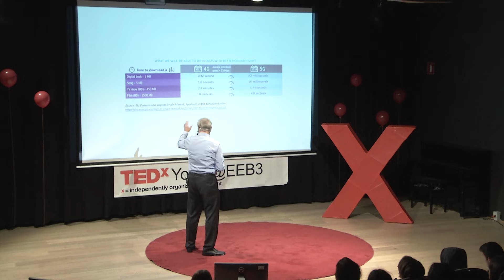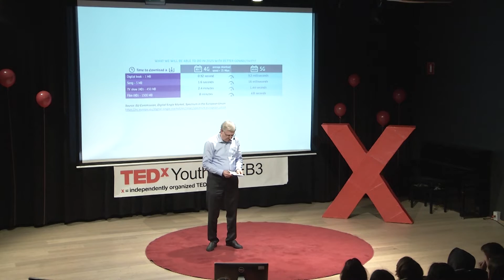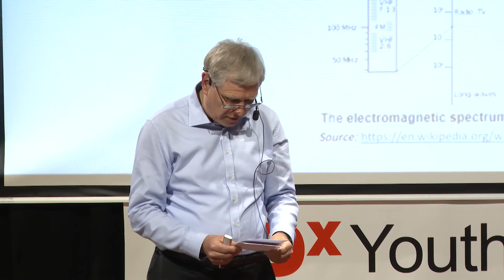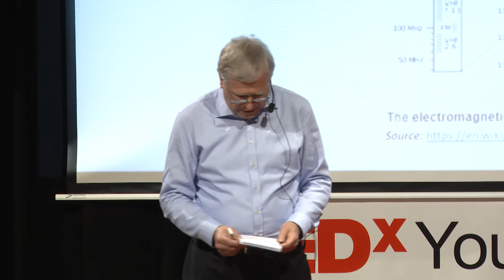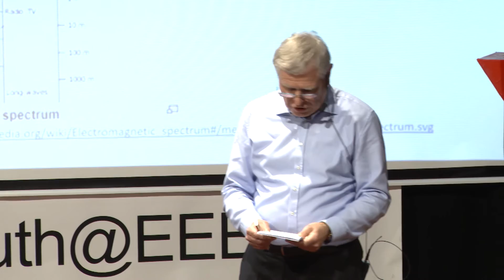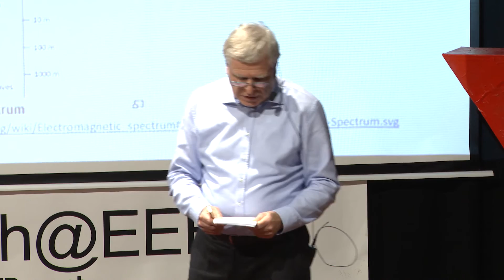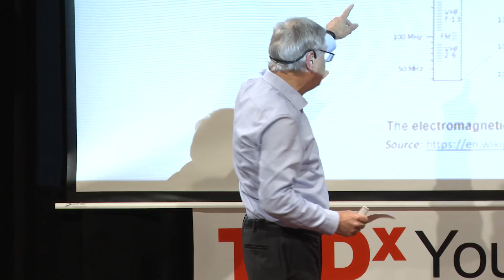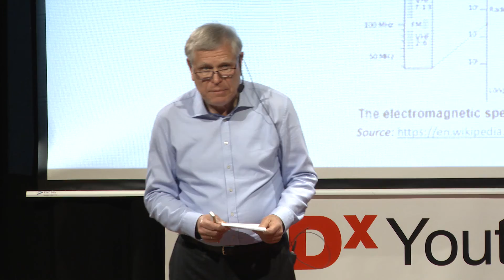How Europe prepares for 5G | Bernd Langeheine | TEDxYouth@EEB3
Shortly after Mr Hertz first managed to use radio waves in his experiments, he was asked about what could potentially be doing this. His answer was: “Nothing, I guess”.
Yet today, we use it everywhere, constantly and we couldn’t live without it. Three years ago, 2G was introduced. Today, there 4G is commonplace. In this talk, Bernd Langeheine will talk about 5G, where it is headed and the new limits created by it, through his professional experience.
Bernd Langeheine is a senior consultant at an international law firm in Cologne, Germany.

Shortly after Mr Hertz first managed to use radio waves in his experiments, he was asked about what could potentially be doing this. His answer was: “Nothing, I guess”. Yet today, we use it everywhere, constantly and we couldn’t live without it. 3 years ago, 2G was introduced. Today, there is 4G. In this talk Bernd Langeheine will talk about 5G, where it is headed and the new limits created by it, through his professional experience. This talk was given at a TEDx event using the TED conference format but independently organized by a local community.